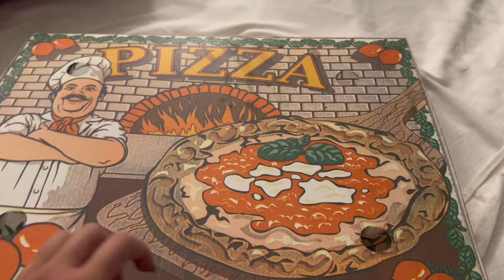italy: sorrento, capri, and rome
magical euro summer with @brettberndt5963 🩷🩷

Torna a Surriento · Accordion Café Trio

Italian Café: Italian Dinner Music Favorites - Music of Italy